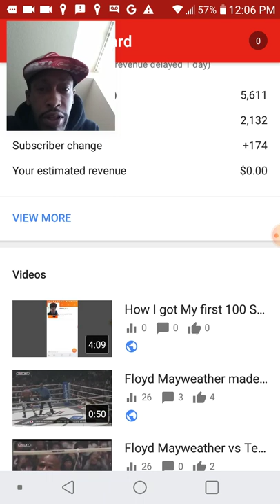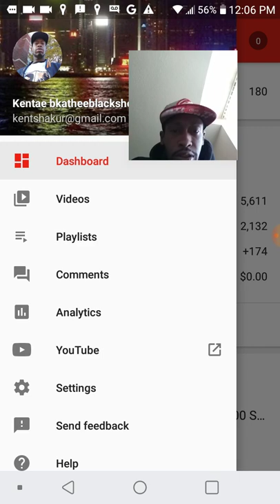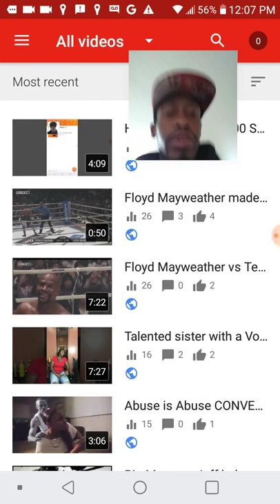Best Sub for Sub video.One Easy way to get 100 subs in no time 2019